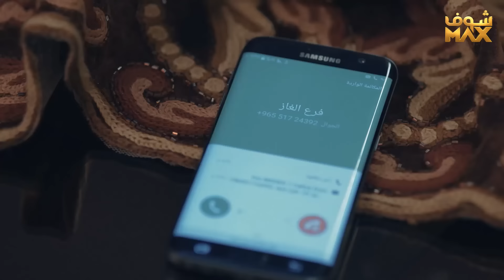وصلت المواصيل للأخين يمدون ايدهم على بعض بسبب وحدة😱 مسلسل اخر المطاف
مقطع من مسلسل اخر المطاف